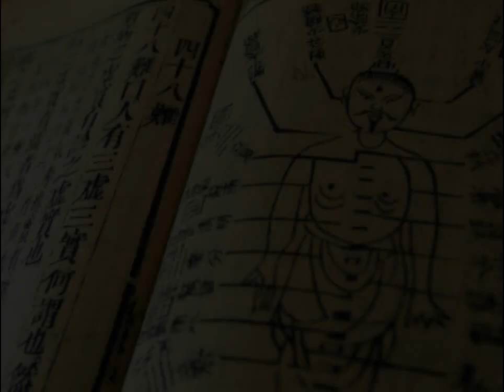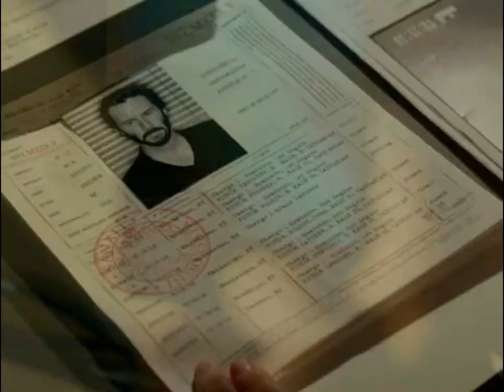Hidden Meanings Behind the Movie, "John Wick 2" (Spoilers)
Selected by “Conscious Movie Reviews,” “John Wick 2” is an action and adventure drama.  Forced out of retirement, John must commit to doing a hitman job for Santino D'Anotonio.  He is bound by a blood oath.  Refusing the demand for service is grounds for execution.  John's task is to kill Santino's sister, Gianna, in Rome.  He wants to take her seat at the High Table  to join an international council of crime lords.

This review contains a detailed movie analysis of "John Wick 2" that are hidden messages, like symbolism in the film.  Historical references will be made about the Mafia's use of blood oath markers, assassination attempt by the Pope against Hitler, and how the Ex-Communicado sentence of John Wick is similar to how a church practices Ex-Communication of its members.  There is also a spiritual understanding given about the universal Law of Karma as it relates to the rules of the High Table.